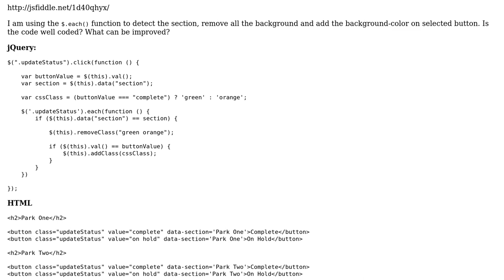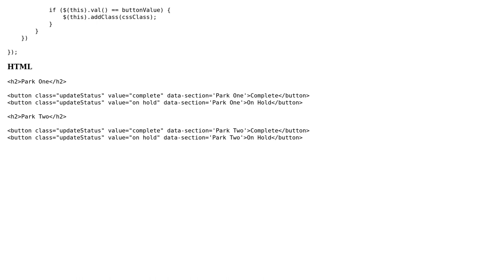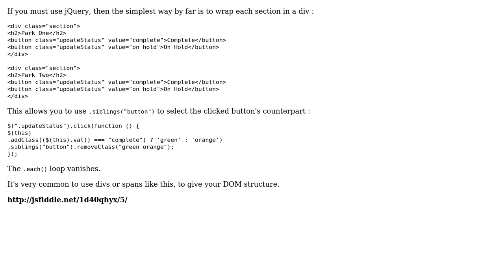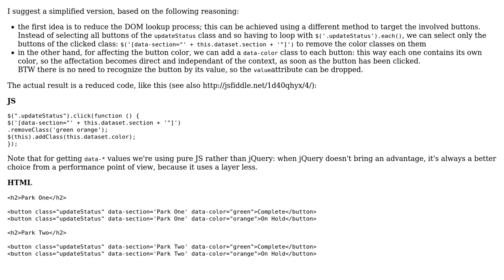Code Review: Two groups of Buttons but with same class name (2 Solutions!!)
Code Review: Two groups of Buttons but with same class name

With thanks & praise to God, and with thanks to the many people who have made this project possible! | Content (except music & images) licensed under CC BY-SA | Music | Images & others | With thanks to user Roamer-1888 user Jamal user I'll-Be-Back user cFreed and the Stack Exchange Network Trademarks are property of their respective owners. You are responsible for your own actions.